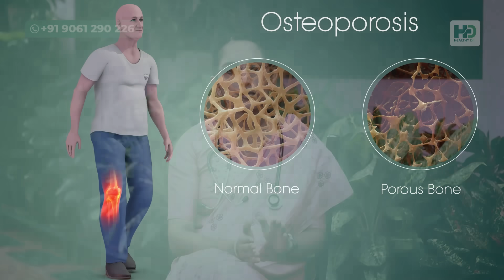എല്ലുകളുടെ ബലം പത്തിരട്ടി ആകും കാൽമുട്ട് വേദന സന്ധി വേദന ഇവ പൂർണമായി മാറുകയും ചെയ്യും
Dr Priya
Lifestyle Physician